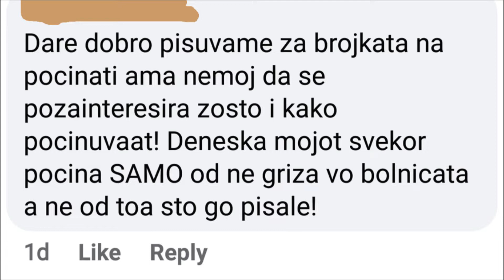Десет починати од ковид 19 за само 2 дена во Прилеп, нови мерки засега нема